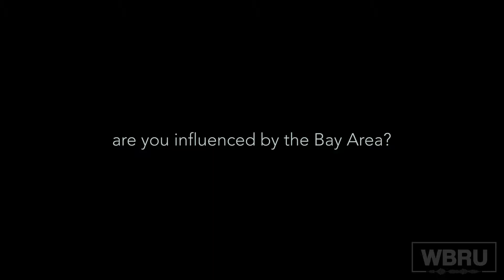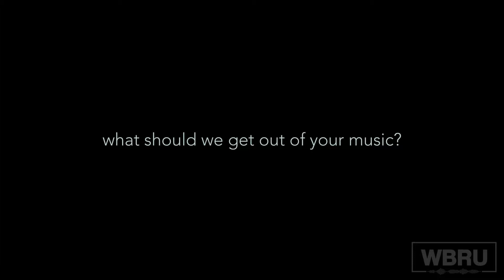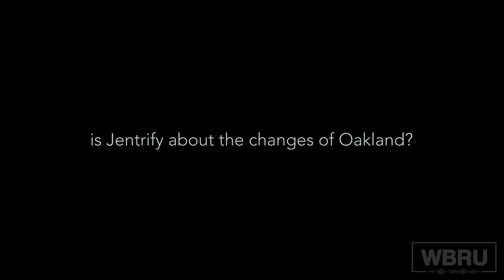An Interview with Elujay | WBRU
Elujay is a multi-talented vocalist/producer/songwriter hailing from Oakland, CA. The 21-year-old creative began crafting his sound at the age of 14, after a friend of his uploaded a beat-making program to his laptop.  Inspired by the music of D'Angelo, Musiq Soulchild, and Kendrick Lamar, Elujay started producing instrumentals and writing songs representative of his love for both neo-soul and hip-hop.  The Northern California artist has been on a mission to create “honest soulful music”, while expressing his feelings and experiences growing up in the ever-changing Bay Area environment.

Elujay’s style is refreshingly unique and accessible, his organic ability to effortlessly vacillate between singing and rapping, stands as the driving force of his musicality.  Although, Jentrify, his first full length release, stood as his introduction to the world, the indie rapper is determined to take his sound to transcendent levels. - Elujay.com
Follow Elujay: